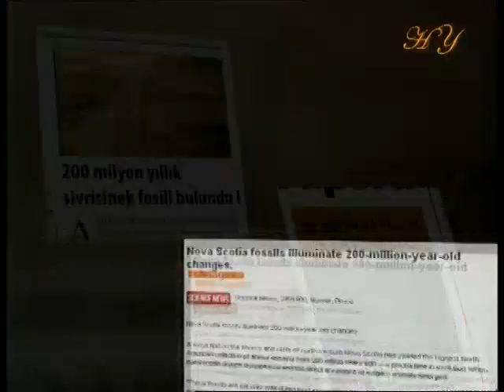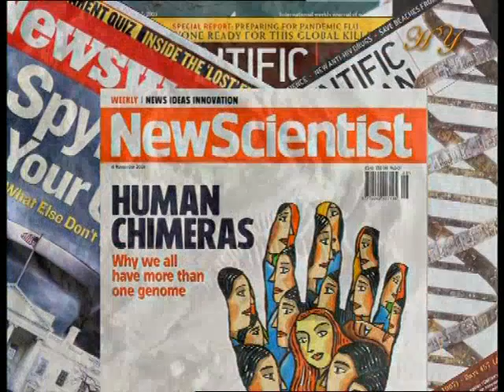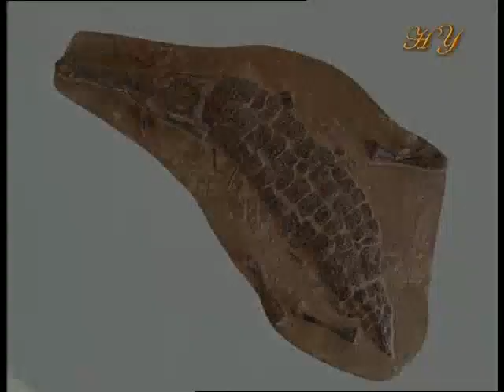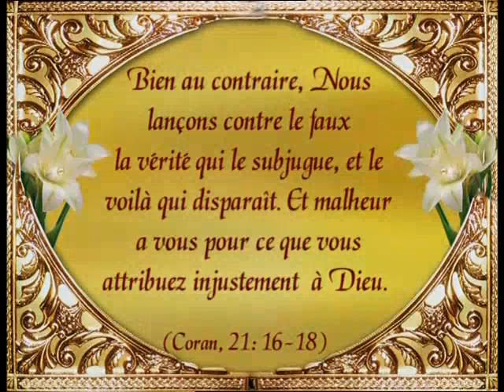Les fossiles réfutent la théorie de l'évolution -01- tentatives de dissimulation des fossiles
Les fossiles vivants et la stase dans les archives fossiles ne pouvaient être expliqués du temps de Darwin, et bien peu par la suite. Les scientifiques essayant d'adapter la théorie de l'évolution de Darwin aux découvertes scientifiques modernes l'ont également admis, même si c'est à contrecoeur. Les faits révélés par les données scientifiques et les archives fossiles contredisent totalement la théorie de l'évolution actuelle, comme Darwin l'admit lui-même il y a 150 ans :
... Je suis bien conscient qu'à peine un seul point est discuté dans ce volume sur lequel aucun  fait  ne peut être cité, menant apparemment à des conclusions bien souvent à l'opposé même de ce à quoi nous sommes arrivés. Un résultat correct peut être seulement obtenu en énonçant et en pesant chaque fait et argument des deux côtés de la question ; et cela ne peut être fait ici. 39
Avec ces paroles, Darwin énonce sans hésiter que son affirmation ne s'accorde pas avec les faits -- c'est la raison pour laquelle, nous semble-t-il, il les a ignorés. La situation est la même pour ceux qui soutiennent la théorie de l'évolution de nos jours malgré la vérité révélée par les archives fossiles ;  ils suivent aveuglément le sillage de Darwin et tournent le dos aux faits. Cependant, les faits sont maintenant bien plus évidents, et bien plus identifiables. Le nombre de personnes qui  ont vu la vérité et qui la préfèrent augmente, et le nombre de personnes qui croient inconditionnellement aux contes de fées diminue progressivement. Les faits sont têtus : ils ne peuvent être ni cachés ni ignorés, aussi largement qu'ils l'étaient à l'époque de Darwin. La génétique, la microbiologie, la paléontologie, la géologie et toutes les autres branches de la science révèlent constamment une vérité que ni Darwin ni ses partisans n'ont jamais acceptée, et à laquelle ils ne s'attendaient peut-être pas -- le fait de la création.

C'est ainsi que Dieu est Lui le Vrai, alors que ce qu'ils invoquent en dehors de Lui est le faux ; c'est Dieu qui est le Sublime, le Grand. N'as-tu pas vu que Dieu fait descendre l'eau du ciel, et la terre devient alors verte ? Dieu est plein de bonté et parfaitement Connaisseur. A Lui appartient ce qui est dans les cieux et sur la terre. Dieu est le Seul qui se suffit à Lui-Même et qui est Le Digne de louange ! N'as-tu pas vu que Dieu vous a soumis tout ce qui est sur la terre ainsi que le vaisseau qui vogue sur la mer par Son ordre ? Il retient le ciel de tomber sur la terre, sauf quand Il le permettra. Car Dieu est plein de bonté et de miséricorde envers les hommes. C'est Lui qui vous donne la vie puis vous donne la mort, puis vous fait revivre. Vraiment l'homme est très ingrat. (Coran, 22 : 62-66)